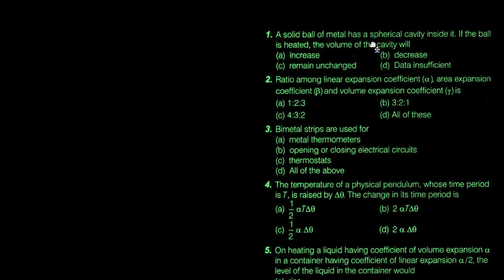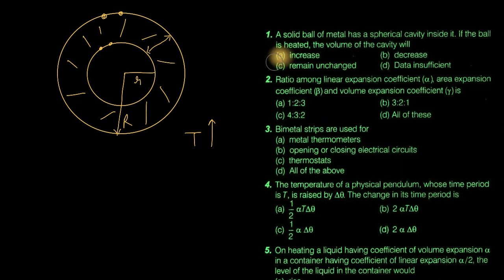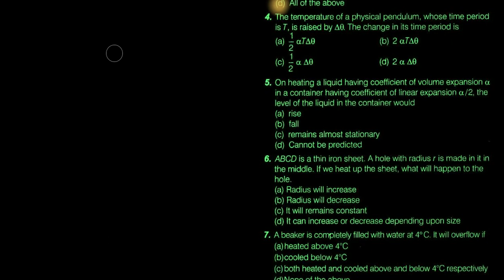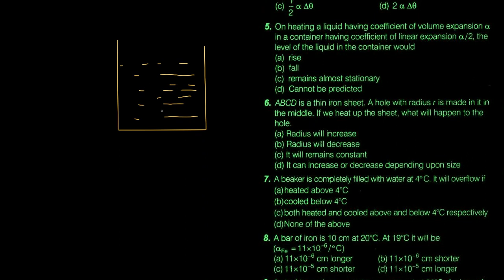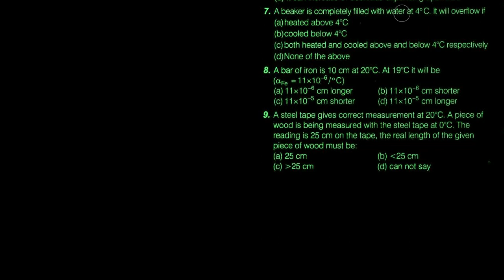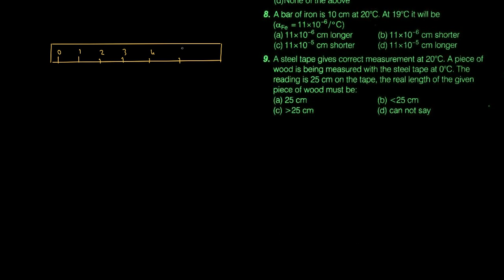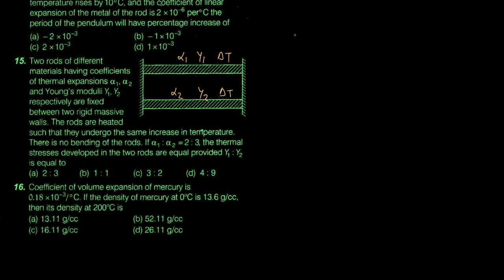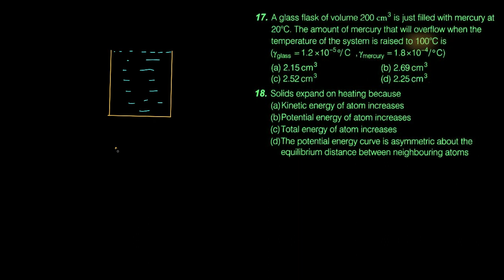Check Point 02 Thermometry, Thermal Expansion & KTOG DC Pandey NEET